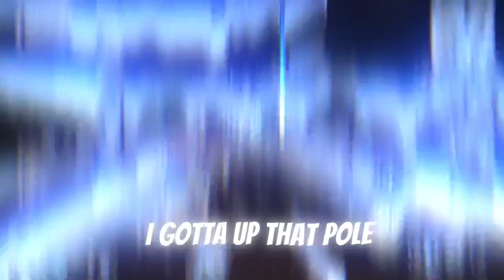ZB PIT need a Top kill scoreboard ￼